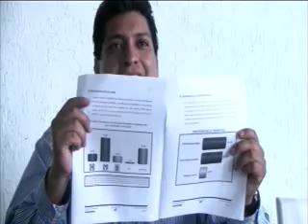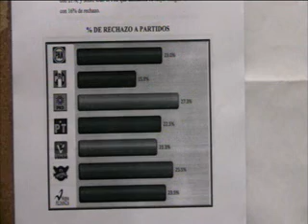Un estudio realizado por consulta mitovsky,revela que Roberto Borge del PRI es el candidato para gubernatura del estado